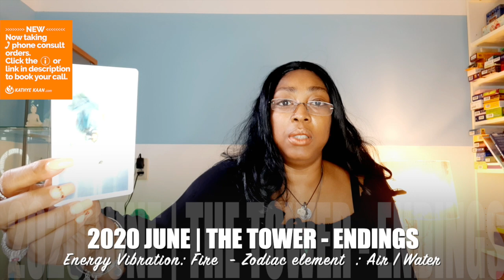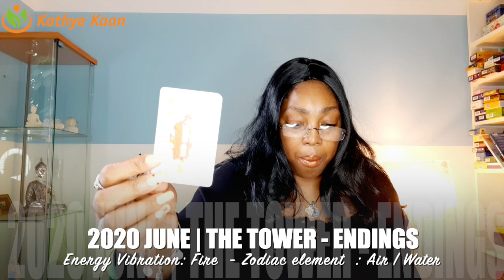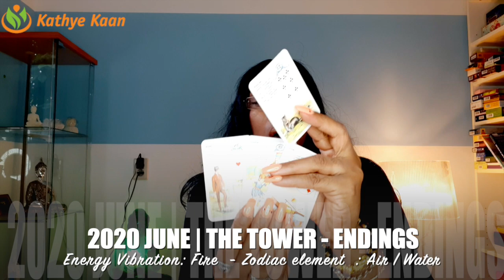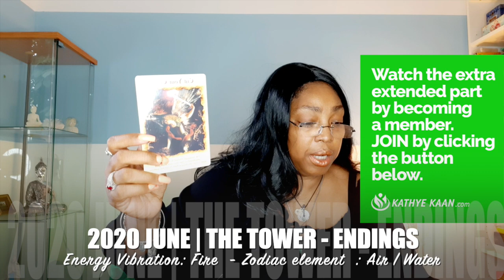LEO JUNE 2020 💝Huge transformation! 💫In Work and personal life💖 🙏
Reversed card (keywords): Obstacles, Volatile situation, Losses, Illness
Element: Fire
Ruling planet: Mars

Kathye